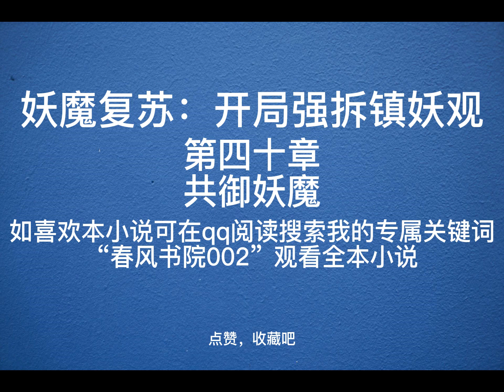妖魔复苏开局强拆镇妖观40